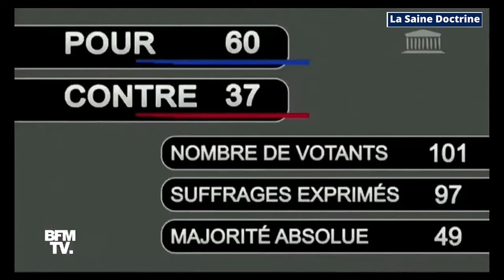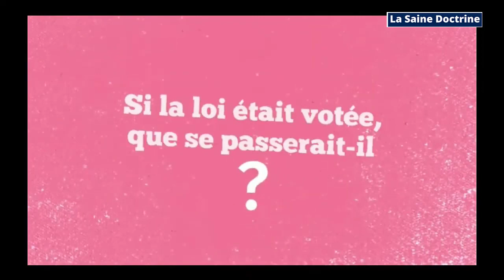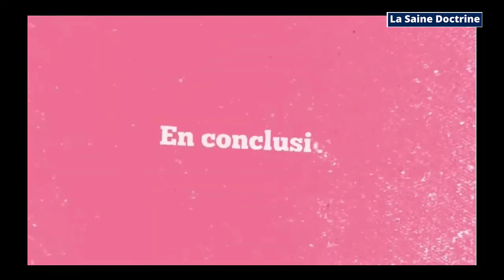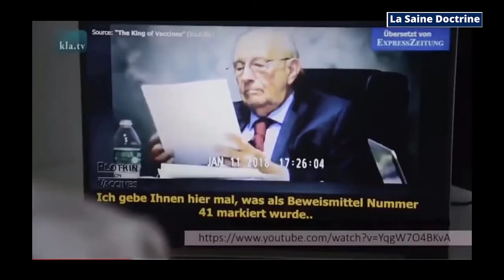LA FIN DES TEMPS! AVORTER À 9 MOIS BIENTOT POSSIBLE?!? JÉSUS REVIENT BIENTÔT